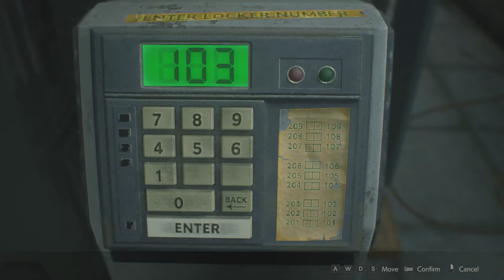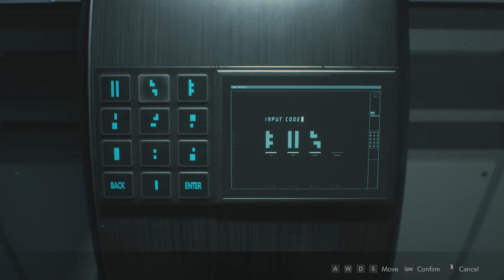Resident Evil 2 Remake - Leon 1st (Leon A) Puzzle & Secret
Resident Evil 2 Remake Leon A (Leon 1st) Puzzle Code & Secret.

LEON 1ST (Puzzle)
POLICE STATION
  1. Safety Deposit Room (1F)
  2. West Office (1F)
  3. West Office (1F)
  4. Men's Locker Room (2F)
  5. West Stairway (3F)
  6. Waiting Room (2F)
  7. Safety Deposit Room (1F)
  8. Lounge (2F)
  9. West Storage Room (3F)
 10. Main Hall (2F)
 11. Generator Room (B1)
 12. Safety Deposit Room (1F)
 13. Jail (B1)

SEWERS
 14. Control Room (Upper)
 15. Treatment Pool Room (Middle)
 16. Monitor Room (Middle)
 17. Main Power Room (Middle)

LABORATORY
 18. Greenhouse Control Room (B1)
 19. Drug Testing Lab (B1)

 10. Cafeteria (B1)
 11. Nap Room (B1)

LEON 1ST (Secret)
POLICE STATION
  1. Darkroom (1F)
  2. S.T.A.R.S. Office (2F)
  3. Darkroom (1F)
  4. Press Room (1F)